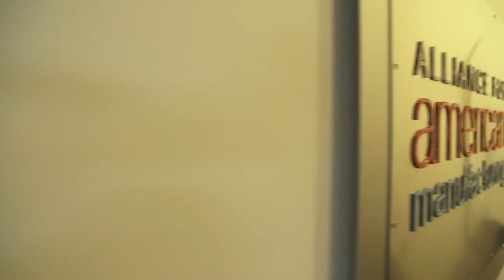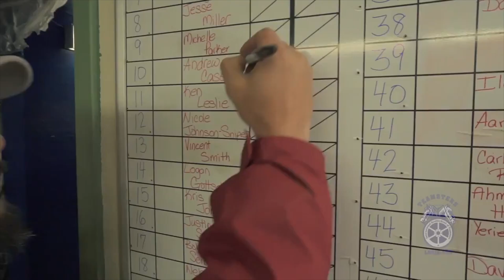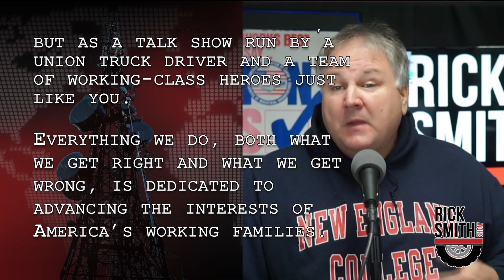Unrigging SCOTUS with Senator Ed Markey | 5-19-23